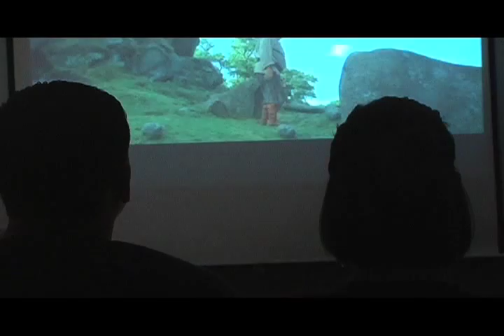Gas-X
Student production Gas-X commercial